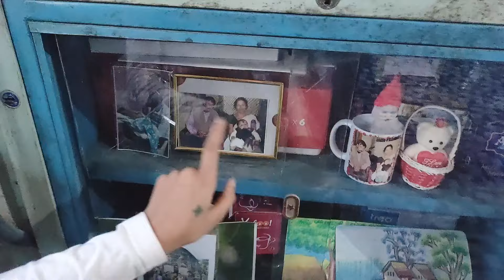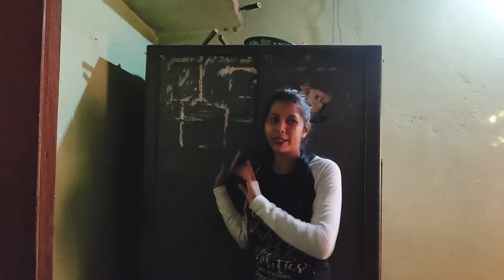My Home Tour || আমাৰ ঘৰখন চাওঁ আহক ❤️ Assam | Assamese Home Tour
My Room Tour ❤️❤️.

𝙵𝚊𝚌𝚎𝚋𝚘𝚘𝚔 𝚙𝚊𝚐𝚎        ᚓ𝙹𝚞𝚙𝚒 𝙱𝚘𝚛𝚞𝚊𝚑
𝙵𝚊𝚌𝚎𝚋𝚘𝚘𝚔.               ᚔ 𝙹𝚞𝚙𝚒 𝙱𝚘𝚛𝚞𝚊𝚑